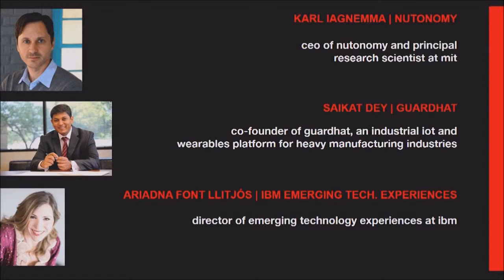The Future of Artificial Intelligence In a Connected World